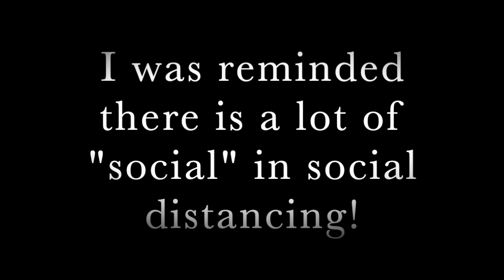Quarantined Bday 2020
Bday was a little different this year